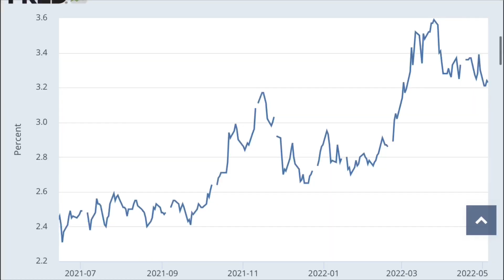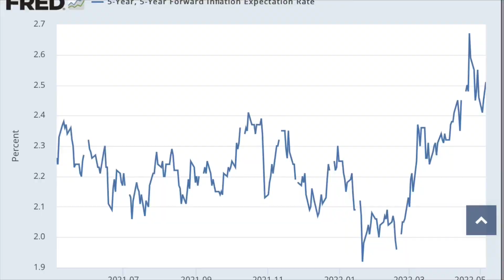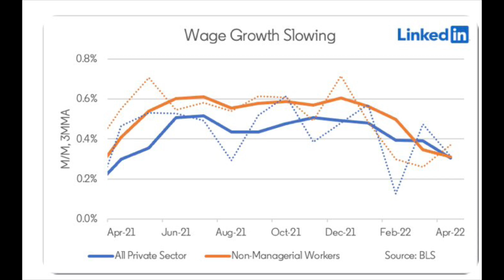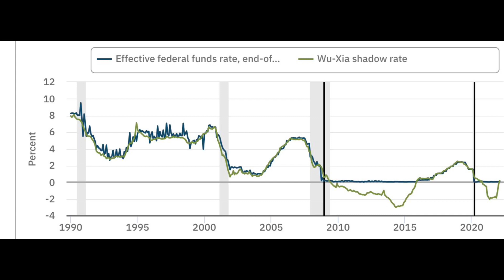Esta es la clave. No se lo pueden perder.